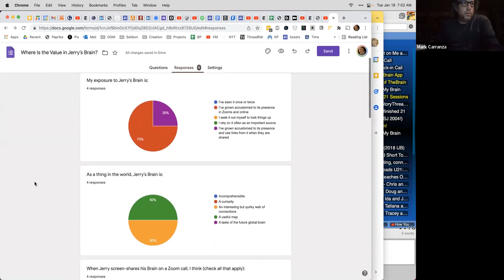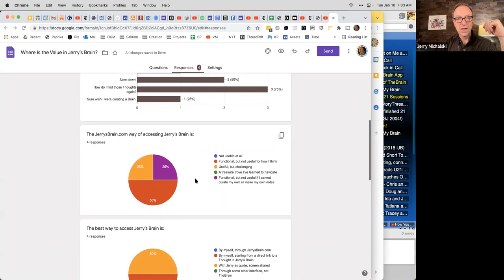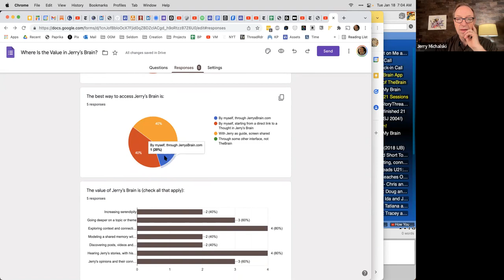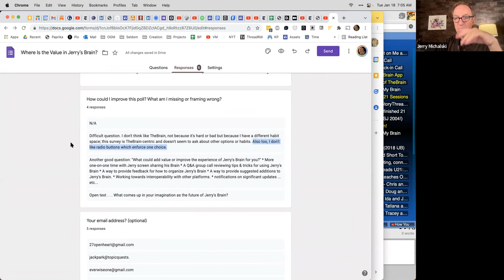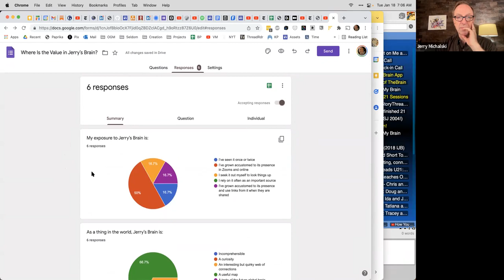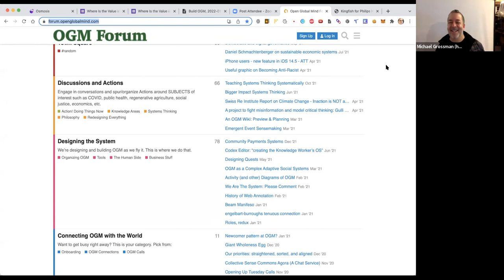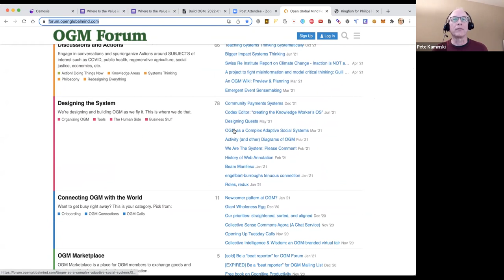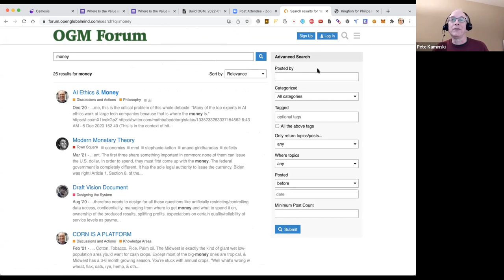2022-01-18 Build OGM Call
Should we sunset the OGM Discourse forum?